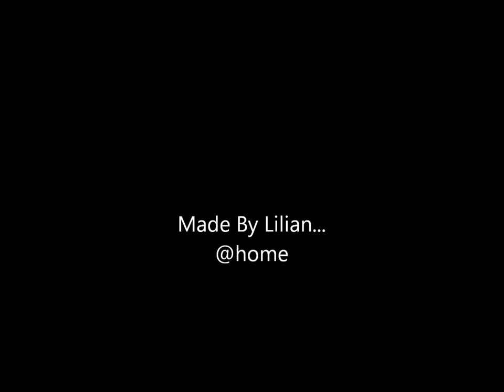Mario Del Monaco en Mantovani...Ti Voglio Tanto Bene...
Mario del Monaco en Mantovani